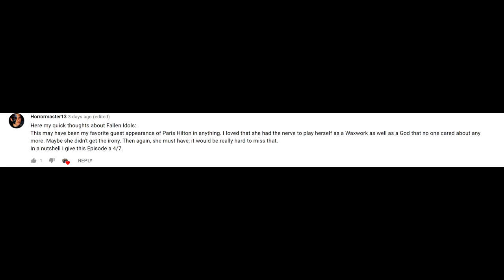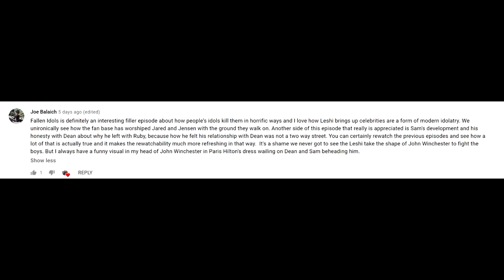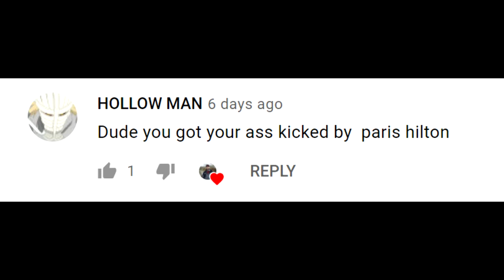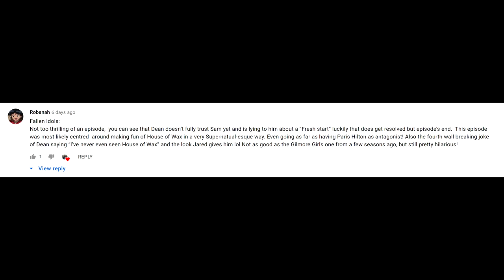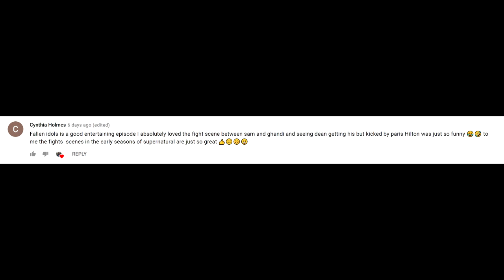Supernatural Fallen Idols Episode Review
Now we talk about the episode that turned me around about Paris Hilton  ... no really, it did!